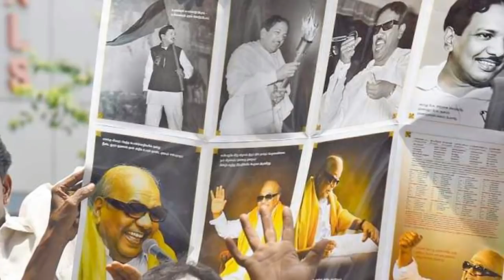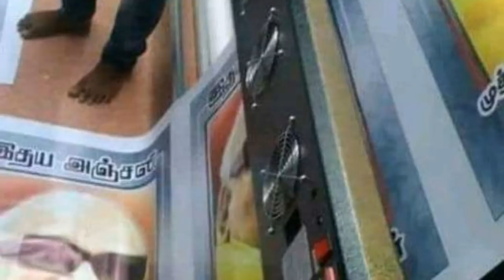karunanidhi health news|கருணாநிதிக்கு இதய அஞ்சலி poster print ஆகும் புகைப்படம்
In this video, we will see the news karunanidhi health not well today. DMK head karunanidhi health was not well for the past 6 months. Karunanidhi had a problem in Small Intestine and there was an artificial breath machine was put in the throat of Karunanidhi. Yesterday evening, Kavery hospital announced that karunanidhi was affected in serious health issue so please don't visit Karunanidhi. In this situation, this news about Karunanidhi spread like a storm. Two weeks before, DMK Head karunanidhi was suffered a lot because of Blood pressure and karunanidhi was admitted in Kauvery Hospital for treatment at night 12.20. In that hospital, karunanidhi was admitted to the ICU room for emergency health treatment. Because of this issue, lots of DMK fans were arranged in front of the Kauvery hospital. Yesterday, Kauvery hospital announced 6th medical report about karunanidhi health. In that news, they said the health condition of karunanidhi was not well. In this situation, the posters of karunanidhi are printed and that photo goes viral on the internet today. Karunanidhi's son Stalin arranged a meeting with DMK MLA's and leaders. The final report of karunanidhi will be announced on today evening 6.30 from kauvery hospital.